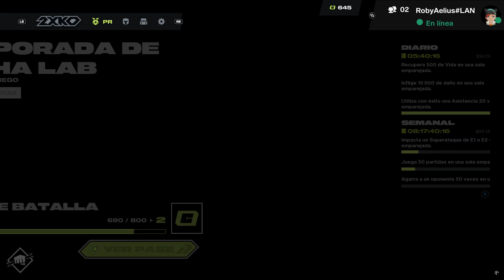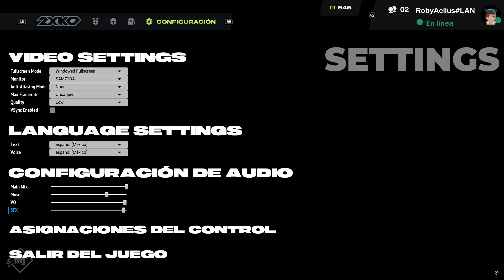2XKO Alpha Primeras partidas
Debi entrar al modo entrenamiento primero xD
Codigo de Creador en Fortnite/Epic: ROBYRIJU